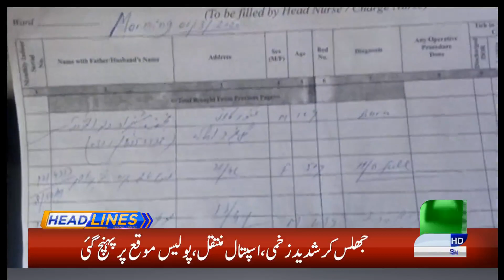Regional Headlines 05 PM | 1 March 2020 | Such TV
{Tags}